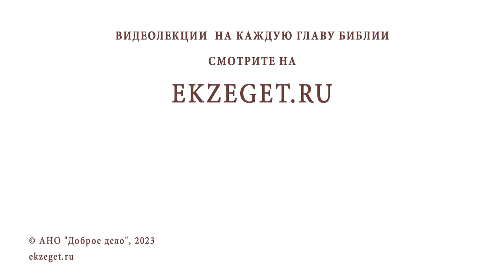ЗАЧЕМ БОГ СТАЛ ЧЕЛОВЕКОМ ? Протоиерей Александр Никольский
Команда Экзегет.

В сегодняшнем видео на библейском портале Экзегет вместе с протоиереем Александром Никольским отвечаем на вопрос: "Зачем Бог стал человеком?"

🔸  Человеческая природа Христа. Богочеловек
🔸  Искупительная жертва  Иисуса Христа
🔸  Приобщение Христовых Таин
🔸  Изменение греховной природы человека